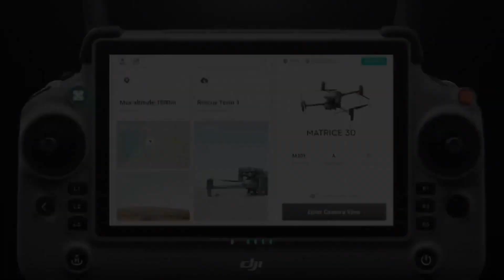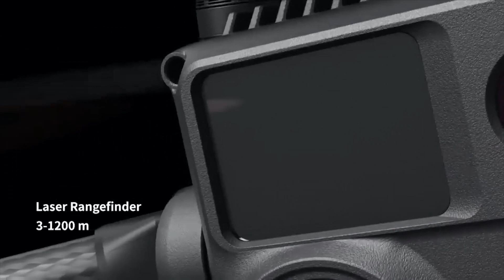DJI, la marca líder en drones de uso civil